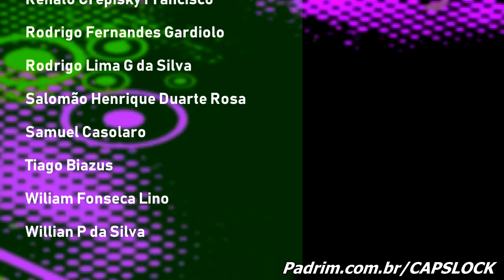A Maquina Deus - Gundam Unicorn CAPSLOCK